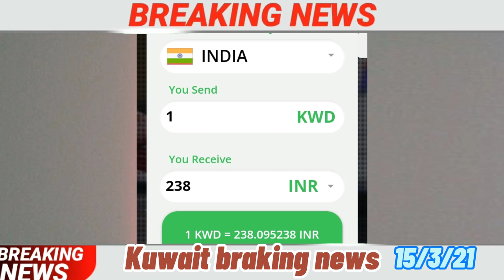Kuwait braking news telugu ||Hospital workers new visa open ||India to Kuwait flight update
Kuwait news today telugu ||Kuwait braking news||hospital new visa open
Kuwait News Highlights,
Kuwait news, kwt news telugu
kuwait latest updates in telugu,
Kuwait latest news in telugu,
My what's up 55318290
Kuwait news For Telugu People,
Telugu People in Kuwait,
Jobsinkuwaittelugu
Indians in Kuwait,
Kuwait news today in Telugu